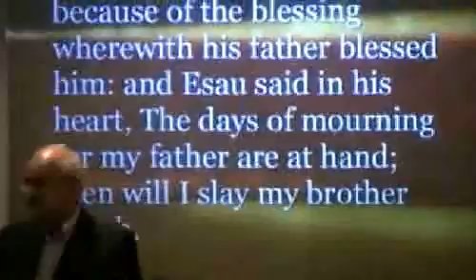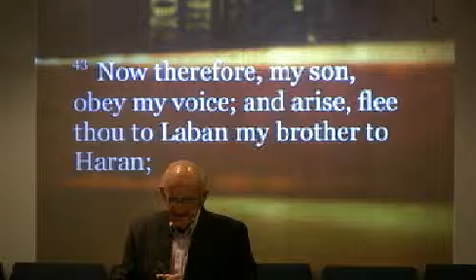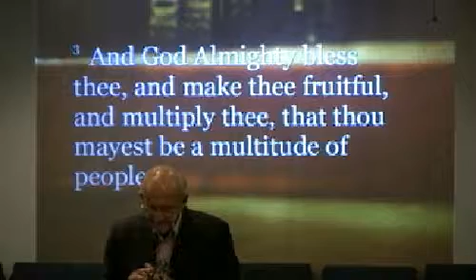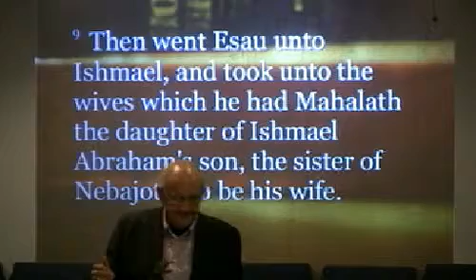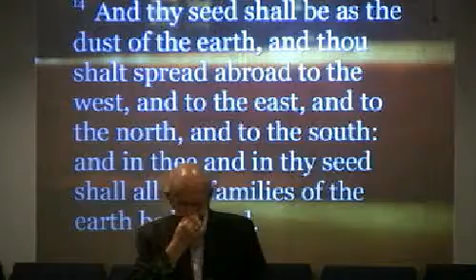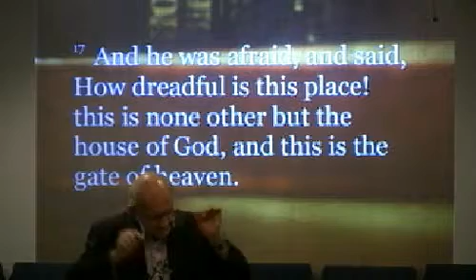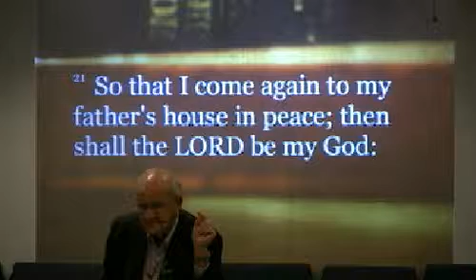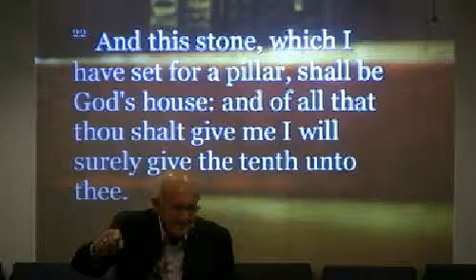Wed. PM - Genesis #19